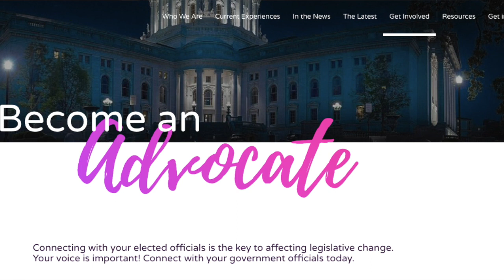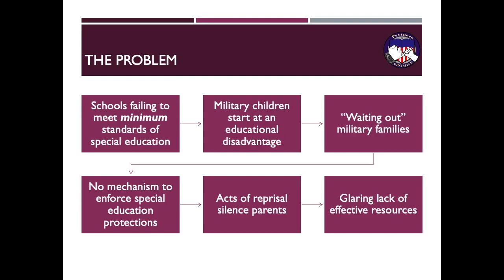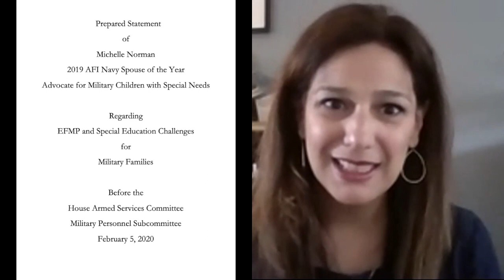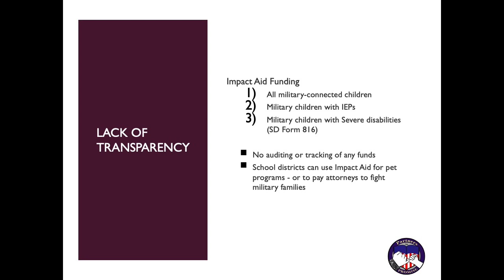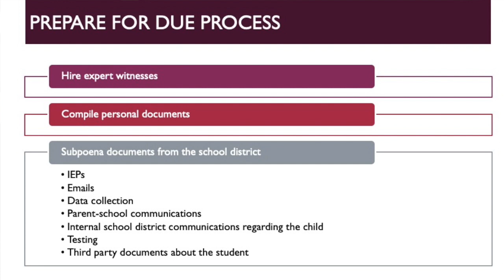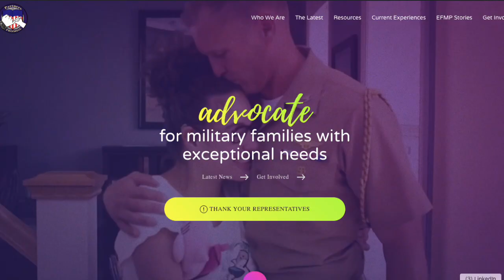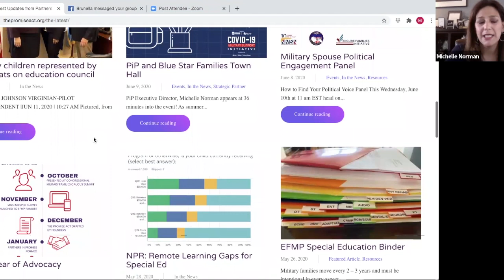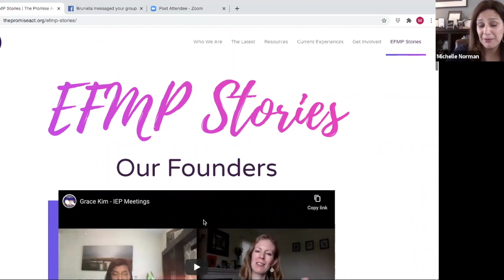Naval Services Family Line with Partners in PROMISE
Naval Services Family Line interviews Partners in PROMISE Executive Director Michelle Norman about the work her organization is doing ot help EFMP families.